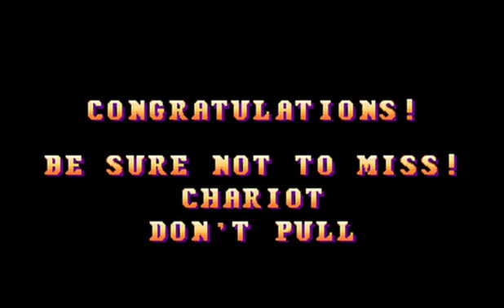1 Credit Clear: Midnight Wanderers: Quest for the Chariot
Three Wonders (Midnight Wanderers: Quest for the Chariot) full run. No cheats or slow-frame used. Played and recorded on WolfMame_099.